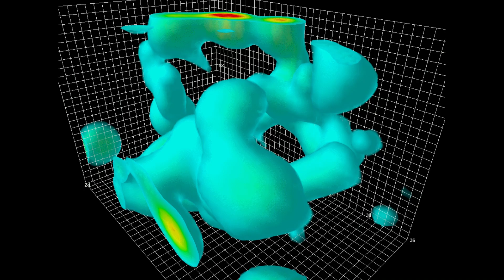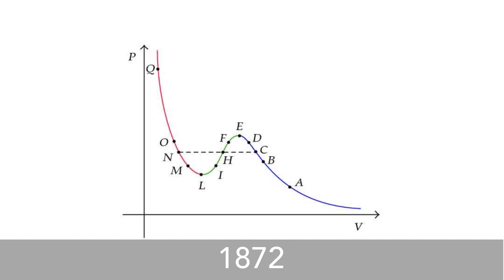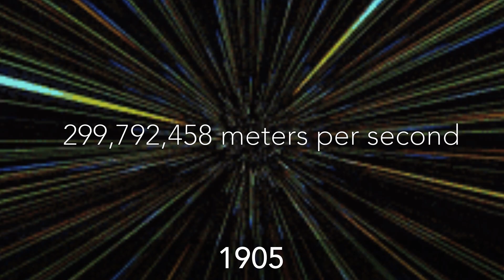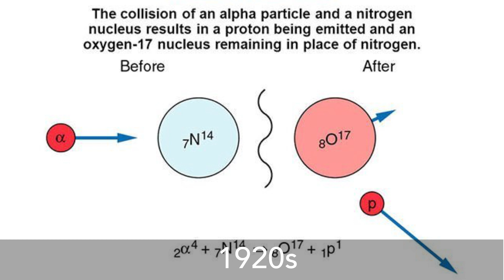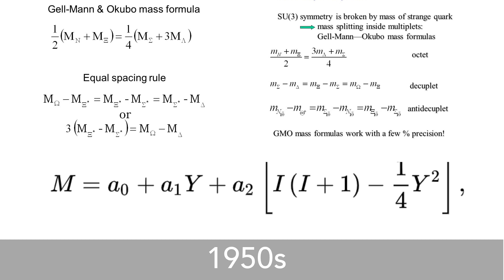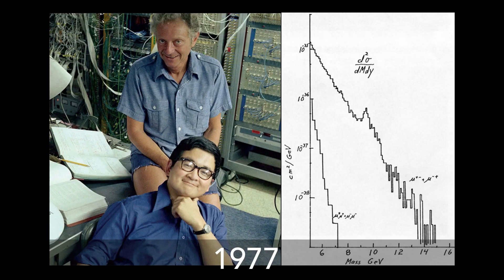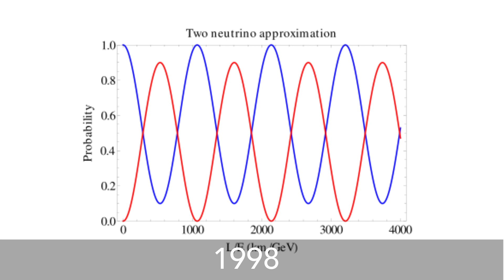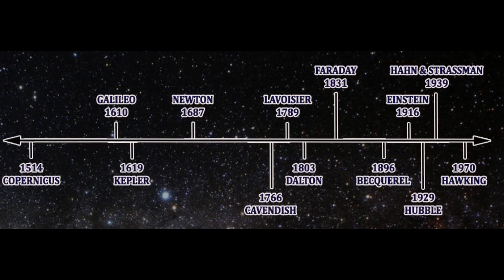History of Physics (Part 2)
Welcome to part 2 for the history of physics. This video covers discoveries from the early 1800s to today. There are also plenty of other important science discoveries during these times but I was obviously unable to include everything as this video is already quite lengthy. The term "physics" meaning was also somewhat changed from being used interchangeably to primarily focusing on topics of that word such as theoretical, experimental, particle etc. Nevertheless, the term is still very broad and can still include astronomy.

Chapters

00:00-00:45 – Intro

00:46-01:15 – William Prout

01:16-02:10 – Richard Laming

02:11-04:34 – Ludwig Boltzmann

04:35-05:40 – J.J Thompson

05:41-07:55 – Albert Einstein

07:56-09:55 – Max Planck

09:56-12:12 – Ernest Rutherfield

12:13-13:03 – Carl D Anderson and Seth Neddermeyer

13:04-14:01 – Clifford Charles Butler and George Dixon Rochester

14:02-14:49 – Murray Gell-Mann

14:50-16:17 – Peter Higgs (1964)

16:18-17:23 – The Stanford Linear Accelerator Centre

17:24-18:13 – Burton Richter and Samuel Ting

18:14-19:20 – Leon Lederman

19:21-20:04 – Simon van der Meer and Carlo Rubbia

20:05-20:52 – A Fermilab Team

20:53-21:23 – Takaaki Kajita

21:24-22:22 – Lene Hau

22:23-23:36 – Peter Higgs (2012)

23:37-25:07 – Ethan Siegel

25:08-25:37 – Outro

Music Content